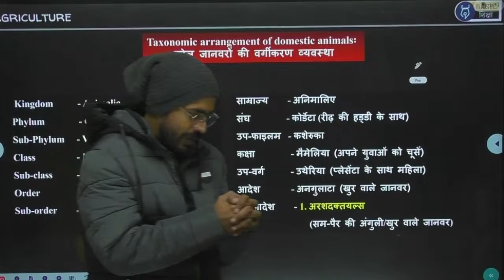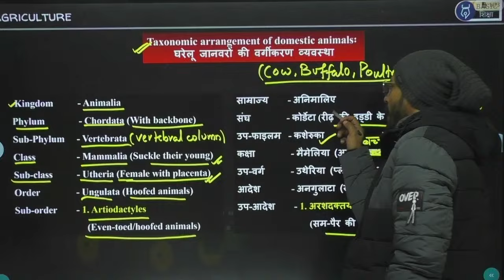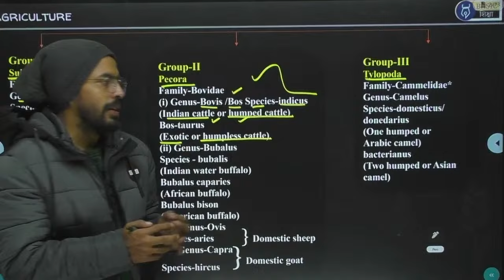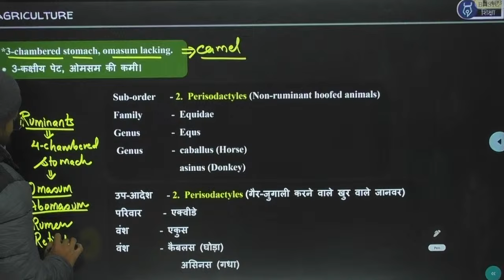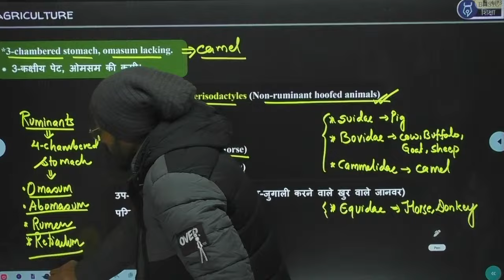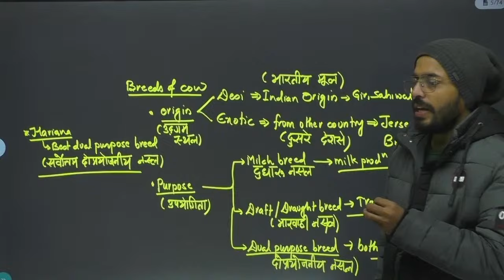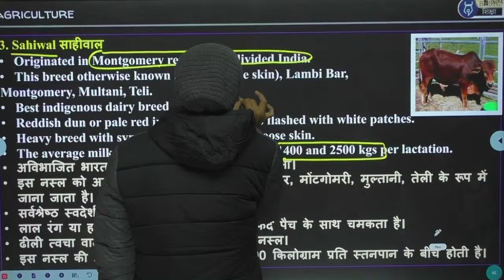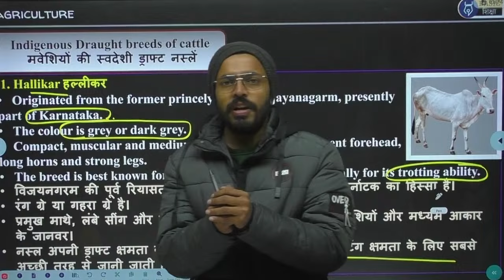Animal Husbandry - 2| Agriculture -30 | CUET Agriculture PYQ | CUET BSc Ag Free Preparation Batch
👉 Join CUET 2024 Vardaan Batch ( कोर्स से जुड़ने के लिए इस विडियो को देखें)